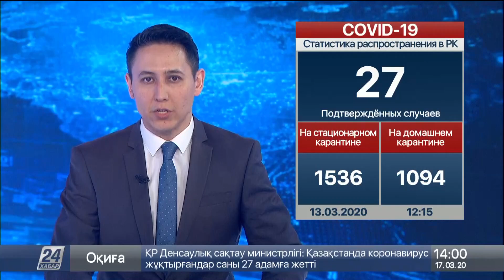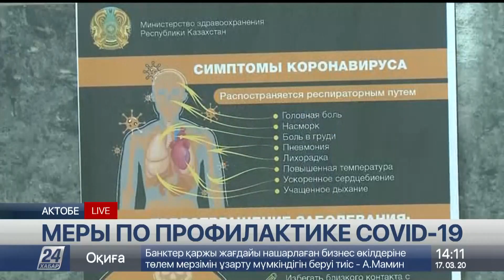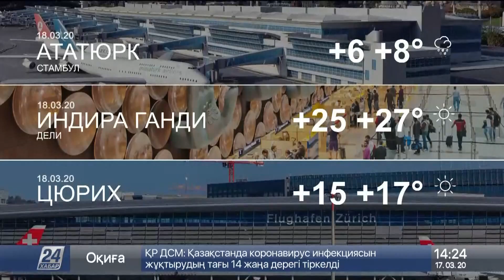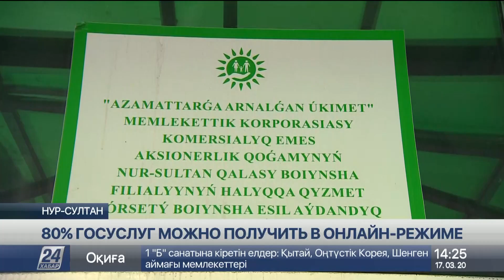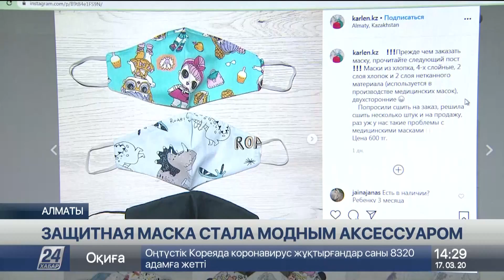Выпуск новостей 14:00 от 17.03.2020